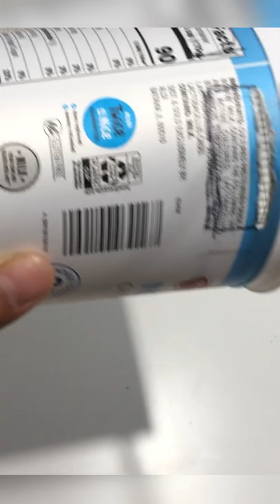DIY make a quail chicken automatic food feeder from soda cup.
Sun Joe TJ604E 16-Inch 13.5 AMP Electric Garden Tiller/Cultivator
Greenworks 8 Amp 10-Inch Corded Tiller, 27072
9oz clear cups
Pruning Scissors
Rooting Hormone 2 Ounces

Incubator materials.
---HDX 12 Gal. Flip-Top Tote from home depot
---USB cooling fan from Alternative amazon
---Soldering Iron Kit Electronics
BN-LINK Digital Heat Mat Thermostat Controller
---150 watt light bulbs from Amazon.
---AcuRite Thermometer Pre-Calibrated Humidity Gauge

Backyard decor Solar Light.
50 feet solar string light
It's Just Gardening.
Making Garden Simple, just plant it and let them grow.
Gardening in Northern Virginia Zone 7a. Cold Hardy Fruits and Plants.

From garden to table. Eating from the garden. How to grow foods. How to care for quails. how to hatch quail eggs. Homestead, Urban Farming, Small Garden, Growing Greens, Fruit Tree. planting, gardening, microgreens, greenhouse, farming, garden, citrus, cold hardy.